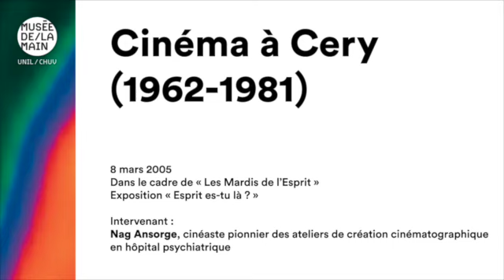Cinéma à Cery (1962-1981) - 08.03.05 - Nag Ansorge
Conférence "Cinéma à Cery (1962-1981)*

Intervenant : Nag Ansorge, cinéaste pionnier des ateliers de création cinématographique en hôpital psychiatrique

Conférence donnée le 8 mars 2005 dans le cadre de l’exposition « Esprit es-tu là ?.

Musée de la main UNIL-CHUV

Rue du Bugnon 21
1011 Lausanne / Suisse